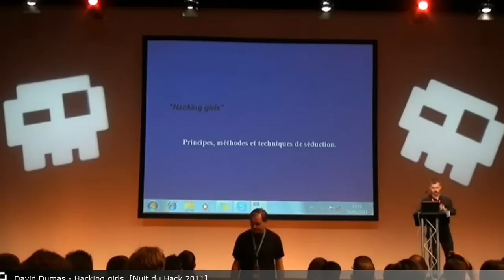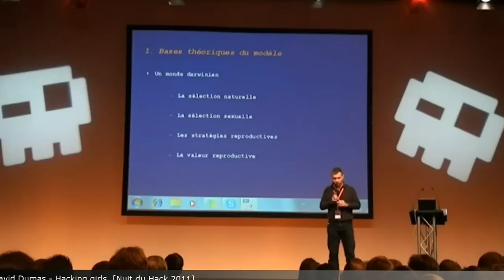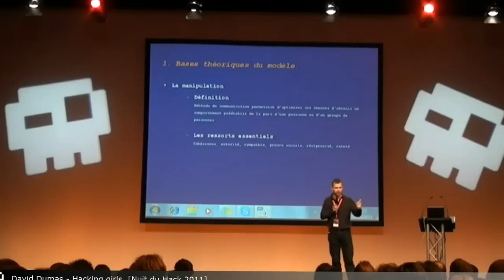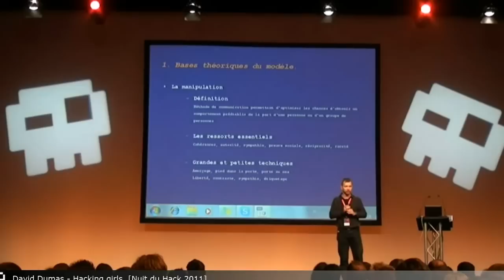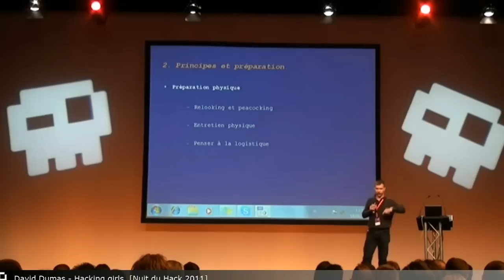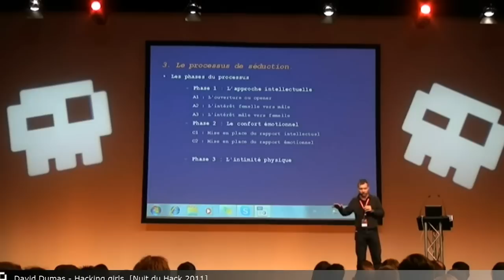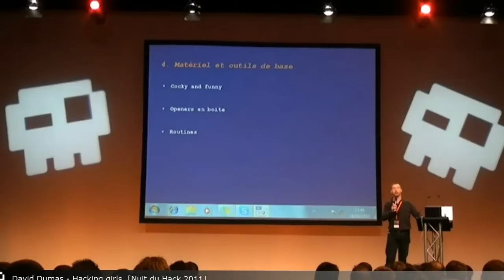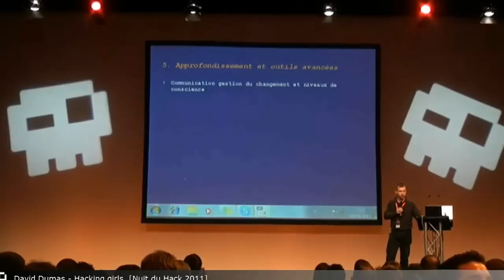05 - David DUMAS - Hacking girls [FR]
David Dumas perform a talk at the NDH 2011 where he explain how to apply hacking method of Social engineering to Girls of your dreams.